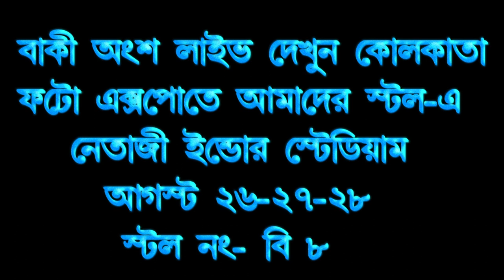EDIUS 7/8/9 BENGALI 3D BODY PROJECT....sona rode